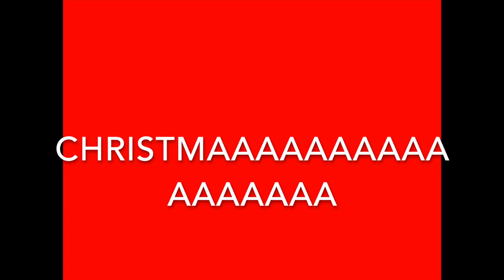Merry Crossmas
The Mr Cross Christmas song - on YouTube by popular demand...